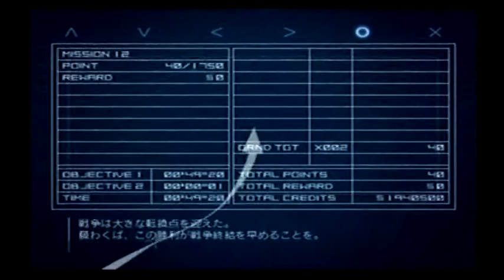【F/A-18C Hornet/戦闘機パイロット】ACE COMBAT 04 shattered skies MISSION12 "STONEHENGE OFFENSIVE"